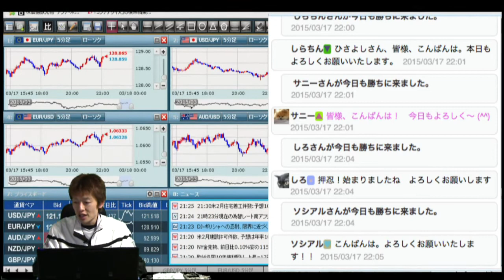FX江之介リアルタイムトレードセミナー 2015年3月17日